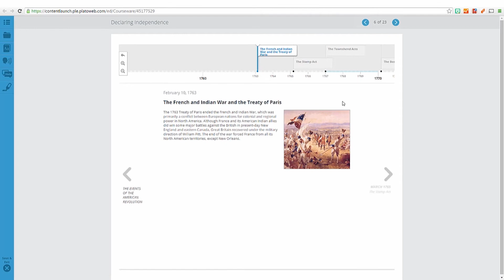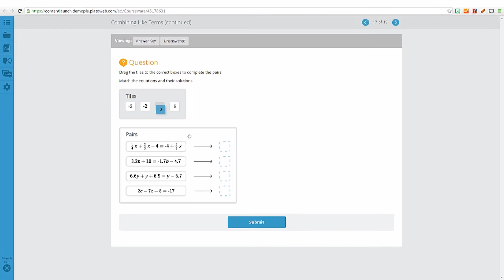Accelerated Learning with Edmentum’s Online Courseware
Perry Martin, Principal of Maryknoll School in Honolulu, Hawaii, discusses the schools new Mx Scholar Programs. These programs offer an advanced and flexible, blended curriculum which is customized to each student’s learning. Maryknoll found that a partnership with Edmentum provided an interactive learning environment that seamlessly combined rigorous academics with differentiated instruction. Tune in as Perry Martin explains how Maryknoll’s innovative programs integrate with Edmentum solutions, and speaks to the importance of online courseware in the future of education.